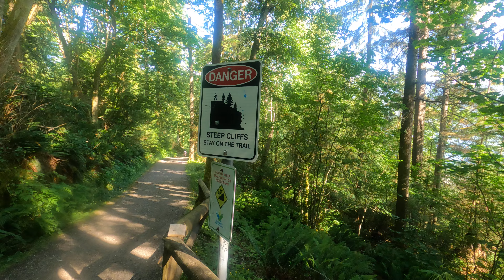Trans Canada Trail to JJ GoPro 5X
This is leg 2 of the ride to work. This is a nice view of the Trans Canada Trail that goes over Burnaby Mountain with the ocean to the right and homes to the left. You end up coming right out at the 2nd Narrows (Iron Workers Memorial) Bridge, then when to NVan side you get the Spirit Trail - a Beautiful thing.